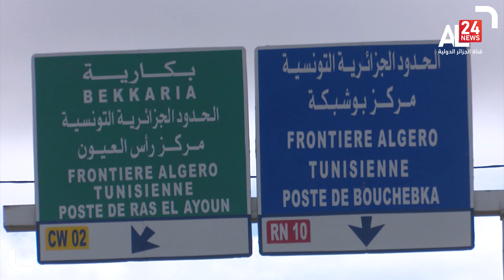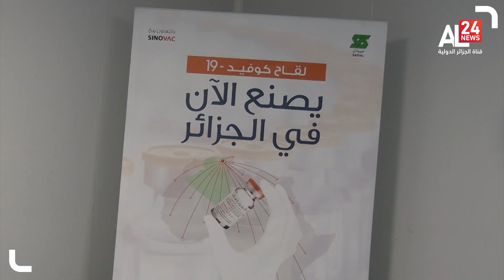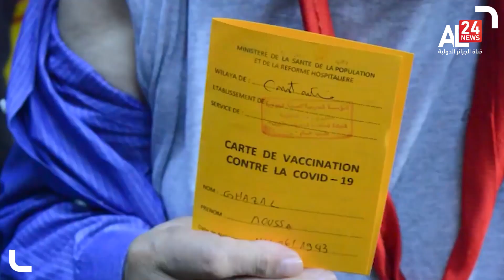الجزائر تصل إلى صفر إصابة ... بوادر إيجابية لتعافي البلاد من الفيروس